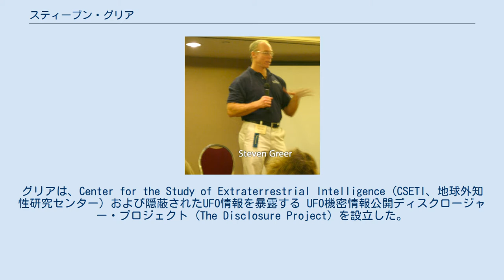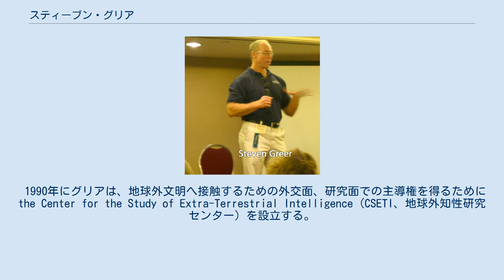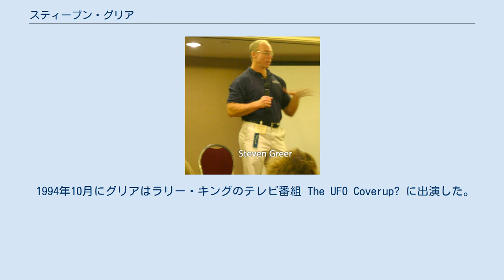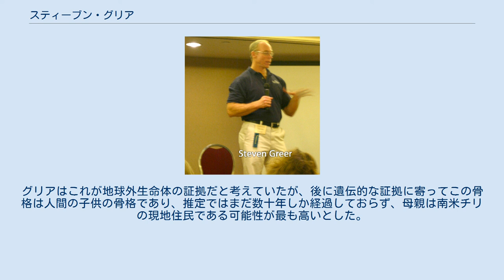スティーブン・グリア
スティーブン・M・グリア（英: Steven Macon Greer, 1955年6月28日 - ）は、アメリカ合衆国の元医師でUFO研究者。
グリアは、Center for the Study of Extraterrestrial Intelligence (CSETI、地球外知性研究センター) および隠蔽されたUFO情報を暴露する UFO機密情報公開ディスクロージャー・プロジェクト (The Disclosure Project) を設立した。
 グリアは1955年にシャーロット (ノースカロライナ州) に生まれた 。
グリアは8歳ごろにUFOを間近で見たといい、この体験が後のUFO研究へと駆り立てた。
彼は超越瞑想の教師として訓練を受け、瞑想団体の長として活動した。
グリアは1987年に東テネシー州立大学ジャームズ・H・クィラン医学校を卒業。
1988年にMountain Area Health Education Center (MAHEC) ノースカロライナ大学でインターンを終了し、1989年にヴァージニア州の医師免許を得た。
同じ年にアルファ・オメガ・アルファ名誉医学会へ入会した。
 1990年にグリアは、地球外文明へ接触するための外交面、研究面での主導権を得るためにthe Center for the Study of Extra-Terrestrial Intelligence (CSETI、地球外知性研究センター) を設立する。
 1993年、グリアはディスクロージャー・プロジェクト（The Disclosure Project）を設立する。
これは非営利の研究計画で、政府のUFO、地球外知性、先進的なエネルギー技術と推進技術に関する情報を一般に公開することを目的としている。
ディスクロージャー・プロジェクトは、政府のUFO関連機密情報を共有することで、安全保証に対する誓約を破ることになる政府の内部告発者に恩赦を与えるための努力のひとつであった 。
グリアは同年、CIA長官のジェームズ・ウールジーに接触して状況説明を行ったとされる。
 1994年10月にグリアはラリー・キングのテレビ番組 The UFO Coverup? に出演した。
1995年には、グリアはコールドウェル記念病院で救急救命室部門の部長医師として勤務していた。
 1997年4月、グリアは、アポロ計画の宇宙飛行士エドガー・ミッチェルを含む、CSETIの構成員と共に、連邦議会の議員に向けて状況説明会を行った。
1998年、グリアは救急救命室の医師としての経歴を諦め、ディスクロージャー・プロジェクトに専念することになった 。
 2001年5月にグリアは、ワシントン市のナショナル・プレス・クラブで記者会見を行い、退役空軍軍人、元連邦航空局当局者、元情報部当局者ら、総勢20名による証言を発表した 。
2002年のオレゴン・デイリー・エメラルド紙による報告では、グリアは120時間におよぶUFO関連の証言を、数々の政府関係者から集めており、その中には宇宙飛行士のゴードン・クーパーや、准将も含まれていた。
 2013年4月29日から5月3日にかけて、ナショナル・プレス・クラブにおいて、ディスクロージャーに関する市民公聴会が開かれ、グリアは40名の証言者の一人として参加した。
 2013年にグリアは、ドキュメンタリー映画 "SIRIUS" を共同制作した。
これは彼の地球外生命体および政府の隠蔽工作に関する仕事と理論に関する内容である。
監督はAmar Kaleka、朗読はトーマス・ジェーンである。
グリアの2006年の著作「UFOテクノロジー隠蔽工作」（原題: "Hidden Truth, Forbidden Knowledge"） の内容を含んでおり、政府と軍の元関係者らによるインタビューが収められている。
映画は2013年の4月22日にロサンゼルスで試写された。
SIRIUSはまた、15cm長の人間型骨格、アタカマ・ヒューマノイドに焦点を当てて、画像や、DNA解析の結果を紹介している。
グリアはこれが地球外生命体の証拠だと考えていたが、後に遺伝的な証拠に寄ってこの骨格は人間の子供の骨格であり、推定ではまだ数十年しか経過しておらず、母親は南米チリの現地住民である可能性が最も高いとした。